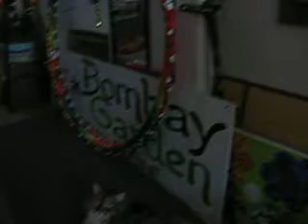Rei kittie talks back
Big fuzzy girl Rei likes to talk to ya...